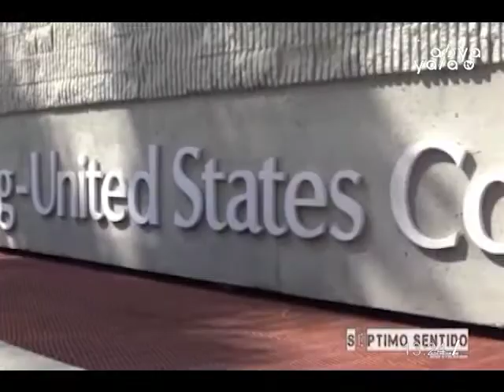Juicio civil contra Goni y Sánchez Berzaín ingresa a su etapa final